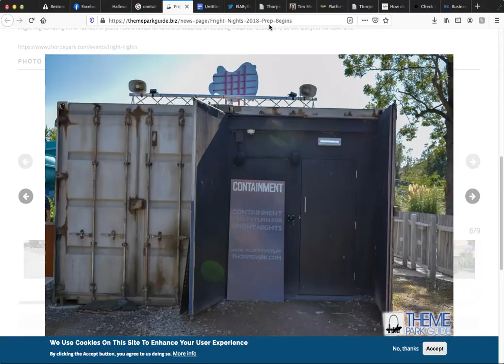My top 10 Scare Mazes In fright Nights History